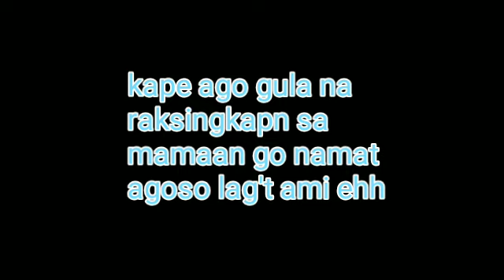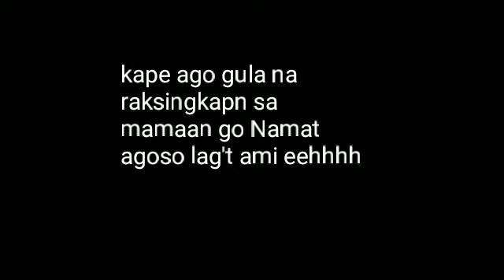Lockdown saya na lockdown roo maranao song with lyrics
ang ganda ng pagka compose nila